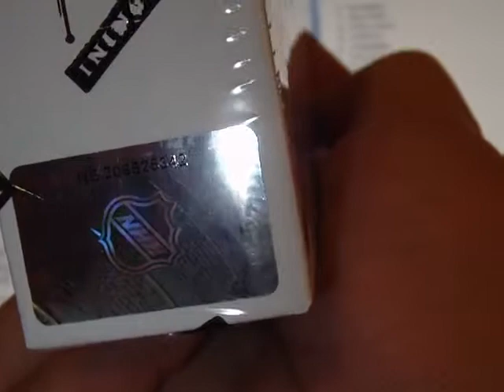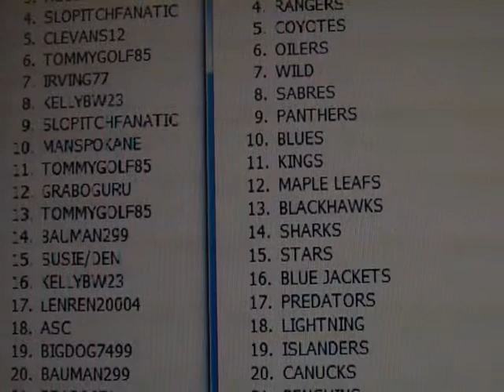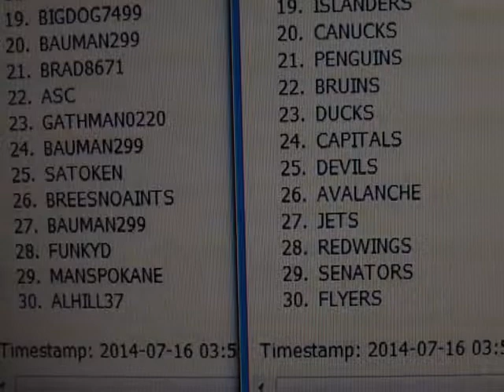DOMINION HOCKEY BOX #2 TEAM RANDOMS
TOMMYGOLF85 - CANADIENS, OILERS, KINGS, BLACKHAWKS
BAUMAN299 - HURRICANES, SHARKS, CANUCKS, CAPITALS, JETS
HOBBYBOX604 - FLAMES
SLOPITCH - RANGERS, PANTHERS
CLEVANS12 - COYOTES
IRVING77 - WILD
KELLYBW23 - SABRES, BLUE JACKETS
MANSPOKANE - BLUES, SENATORS
GRABOGURU - LEAFS
SUSIE/DEN - STARS
LENREN2004 - PREDATORS
ASC - LIGHTNING, BRUINS
BIGDOG7499 - ISLANDERS
BRAD8671 - PENGUINS
GATHMAN - DUCKS
SATOKEN - DEVILS
BREESNOAINTS - AVALANCHE
FUNKYD - REDWINGS
ALHILL37 - FLYERS